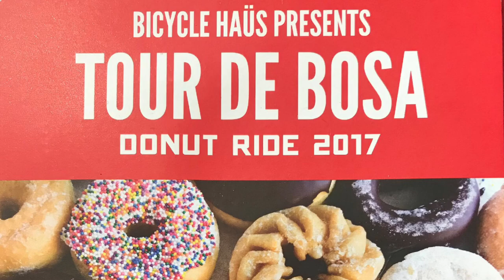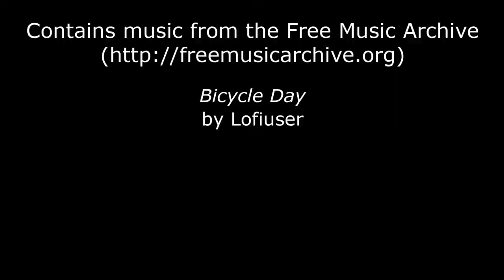2017 Tour de Bosa